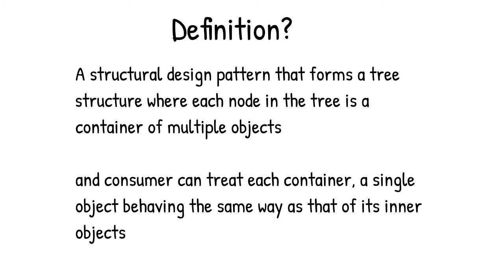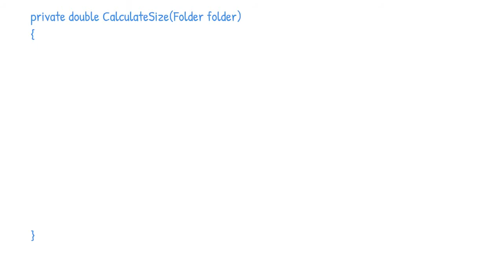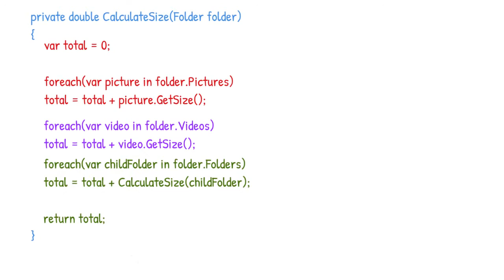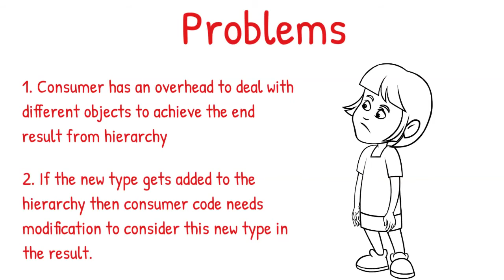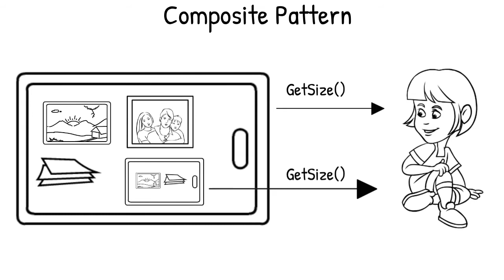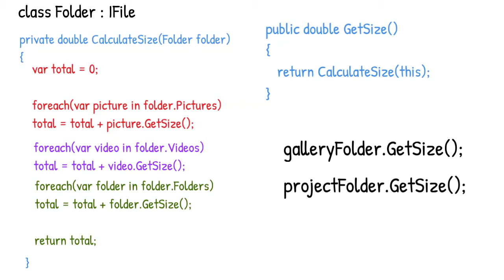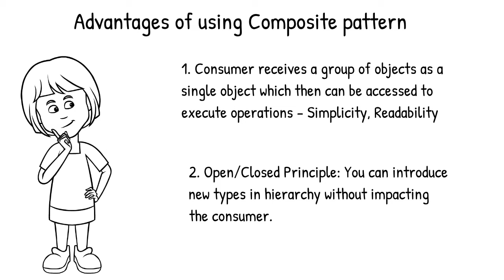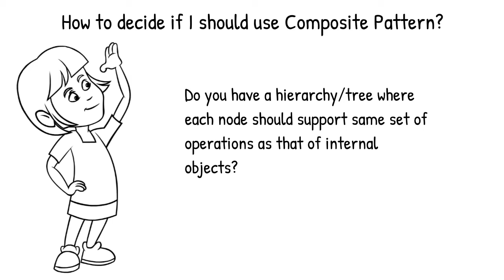Composite Design Pattern Real Time Example! (a must watch video)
Design patterns, e.g. Composite design pattern, are meant to solve a real time design problem and are applicable in many programming languages like C#, Java or Python. This video provides a training to boost your design patterns knowledge and prepares you to apply them in real programming world! Composite pattern is an important aspect of designing and also asked in interview questions. I hope this tutorial will provide real time examples helping you to learn it easily.

About this Video:
0:00 What is Composite pattern?
0:52 Real time example without using Composite Pattern
3:52 What problem does Composite Pattern solves?
5:42 Composite Pattern tutorial
7:12 Advantages of Composite Pattern
7:52 Different real time examples of Composite Pattern
8:43 When should you use Composite Pattern? - Decision making

Design patterns are one of the expectations when you apply for a technical position. Many of us struggle to understand or even explain them in a simple way.